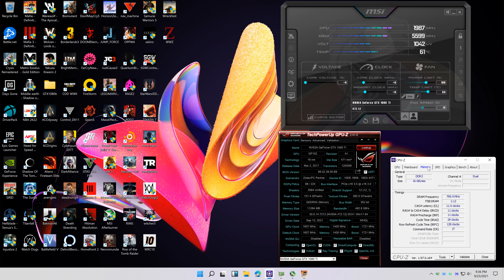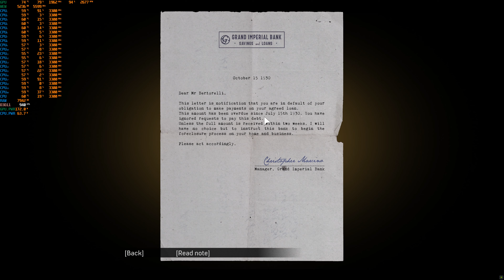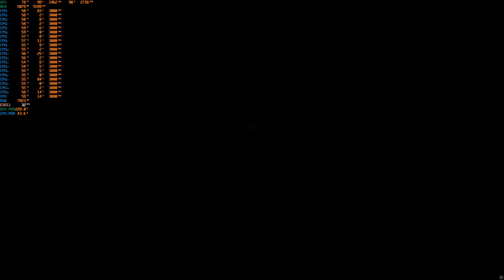Windows 11 Gaming: Mafia Definitive Edition (4k High Preset on GTX1080ti 11gb)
RECORDING SOFTWARE: Nvidia Shadowplay (I get higher FPS w/o recording)
GAME: Mafia Definitive Edition
Display RESOLUTION: 4k (3840x2160)
Render Resolution: n/a
SETTINGS: High Preset
ANTI-ALIASING: High
GPU DRIVER: 472.12 Studio Driver
FULL SPECIFICATIONS:
RAM: 16Gb ECC 1866mhz
CPU: Intel Xeon E5 2690 Version2 with 10cores/20threads
PSU: Aone BIT 80+ 750w
CASE: Keytech T300
HDD: 4Tb Skyhawk
SSD: 120Gb
FANS: 5x 120mm
CPU cooler: YGT CLA4200 Plus 4Pipes with 120mm RGB Fan